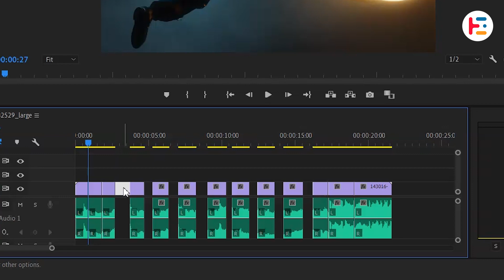DELETE all GAPS in Premiere Pro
In this video, you'll learn how to efficiently delete all gaps in your timeline. Gaps in your project can disrupt the flow and timing of your video, so knowing how to quickly remove them can streamline your editing process. In this video, we'll walk you through step-by-step instructions on how to identify and eliminate any unwanted spaces between clips in Premiere Pro.

Timestamps:
00:00  Intro
00:06  Remove Gap method one
00:16  Remove Gap method two
00:28  Remove all Gap